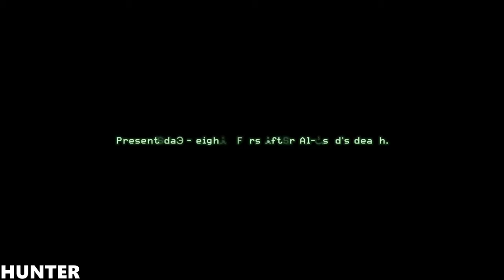COD: Modern Warfare Remastered | Walkthrough Part 9 [4K-60FPS] PS4 PRO